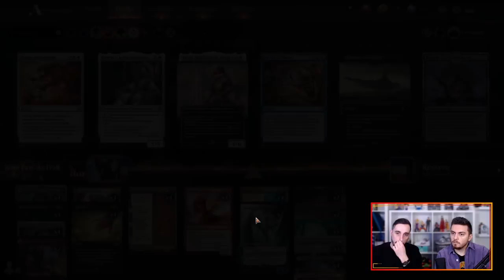JUND MONSTERS KALDHEIM ! Le bon Pâté de Troll !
Lundi : Val&PL 20h-22h30 ( Rossez-vous si vous pouvez )
Mardi : Val 19h-21h
Jeudi : PL 18h30-21h
Vendredi : Val 10h-13h

Deckliste :

Deck
4 Éveil des trolls (KHM) 234
2 montagne (UST) 215
4 Havre de Sauleloup (THB) 205
5 forêt (UST) 216
4 Culture (M21) 177
4 Géant craque-os (ELD) 115
2 marais (UST) 214
4 Valki, dieu des Mensonges (KHM) 114
2 Ugin, le dragon-esprit (M21) 1
4 Grimoire du dédale de l'esprit (M21) 232
4 Dragon d'Orpont (KHM) 139
2 Impact de Fracassecrâne (ZNR) 161
4 Passage de Noirepercée (KHM) 254
3 Passage de Marchepeste (KHM) 252
4 Passage de Cimeroche (ZNR) 261
2 Passage merveilleux (ELD) 244
4 Emprisonnement des dieux anciens (KHM) 206
2 Landes rampantes (ZNR) 262

Réserve
3 Klothys, déesse de la Destinée (THB) 220
4 Événement d'extinction (IKO) 88
3 Acte cruel (IKO) 91
2 La Guerre d'Akros (THB) 124
3 Buffle de l'Agonas (THB) 147